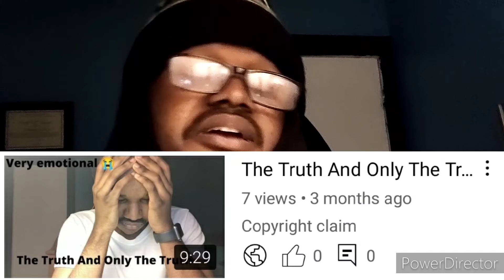Give A Hug 🫂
It's your boy Anthony and if you haven't seen this video yet, make sure you check it out!

In this video, I basically said that you should give out love 💕,by giving hugs 🤗. You can give it to people you know or don't know! I also mentioned that you should be nice to your enemies, because they're just like you! And lastly, I mentioned that you can communicate with me in the comments section, you know, to talk.

If you have any questions or want to talk to me, follow your boy on instagram at,

Hope you enjoy the video and peace 🕊️